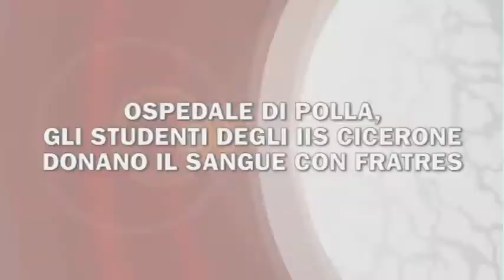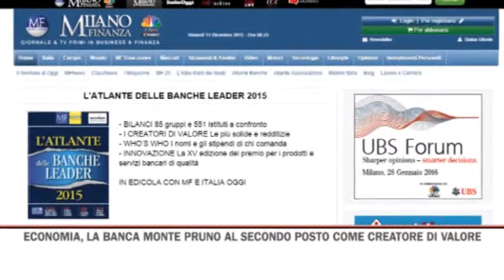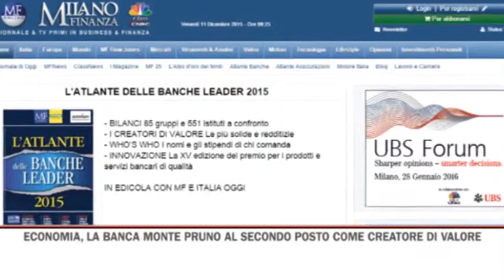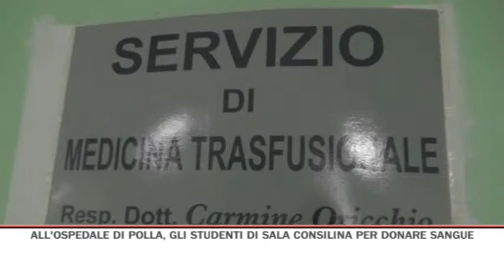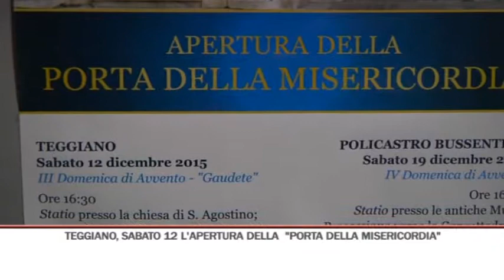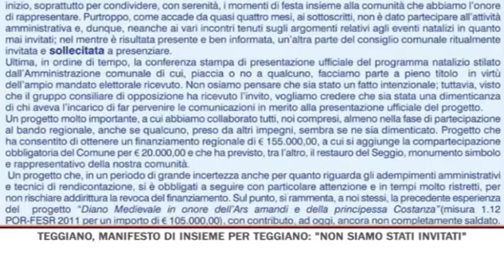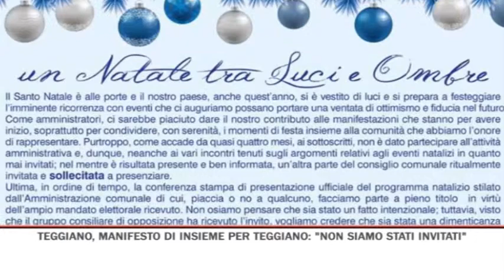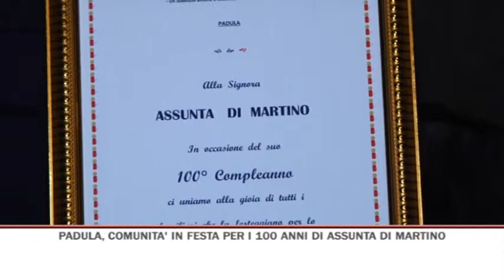TG SERA 11/12/2015